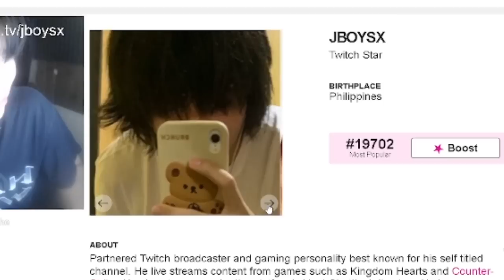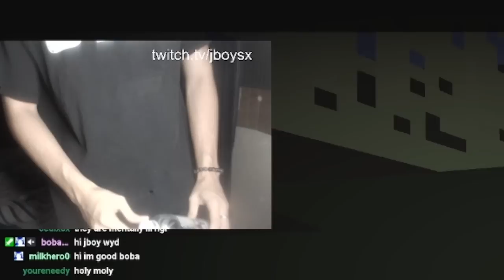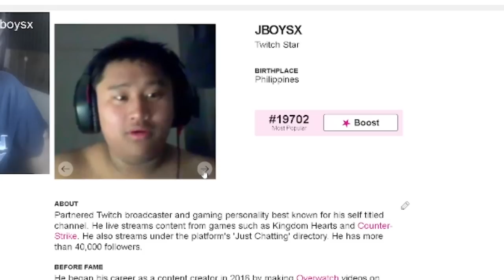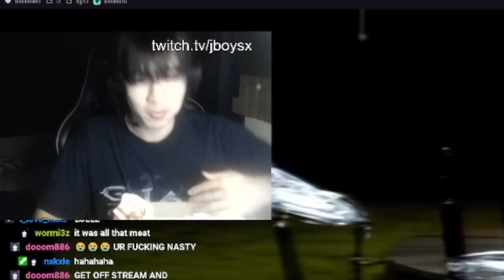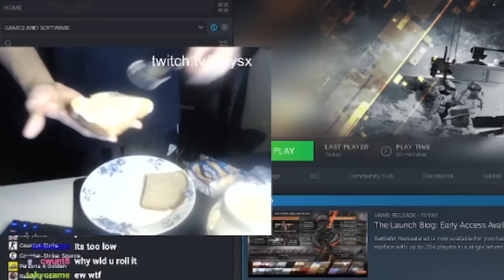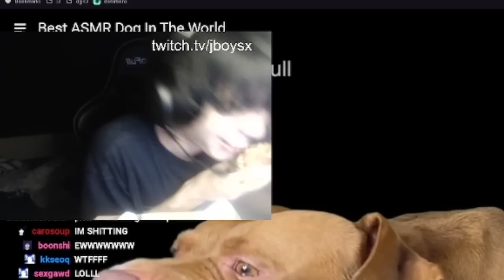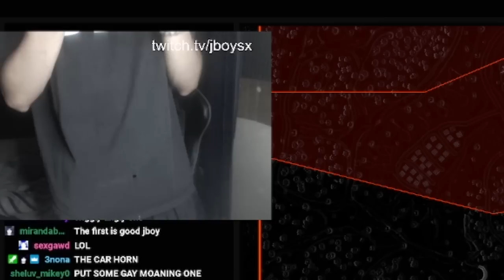jacob de la cruz